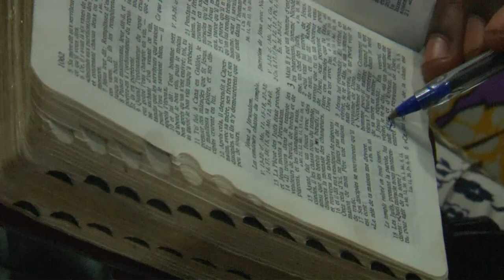COMPRENDRE LA NATURE DIVINE 2 . LE 23 FEVRIER 2022